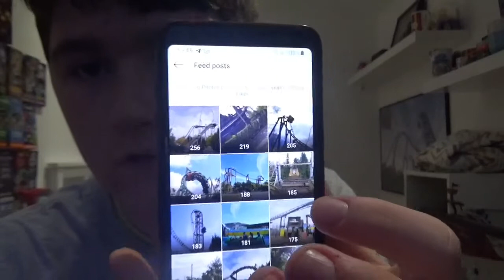My social media and the 2019 Theme Park season!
Thank you so much for this year its been amazing!